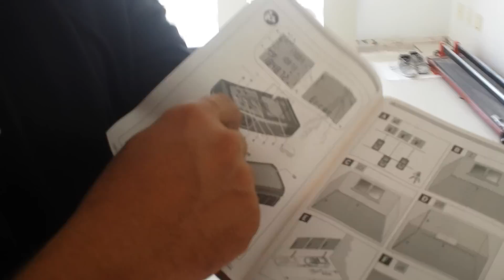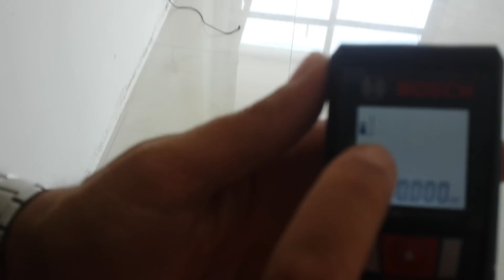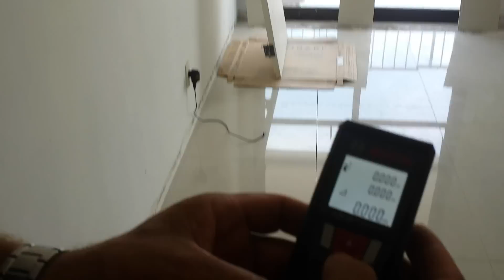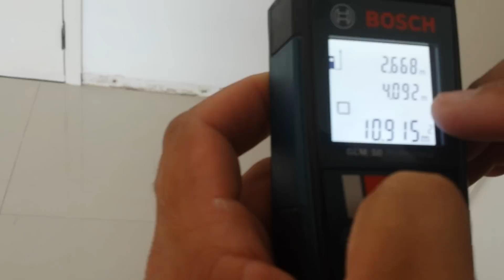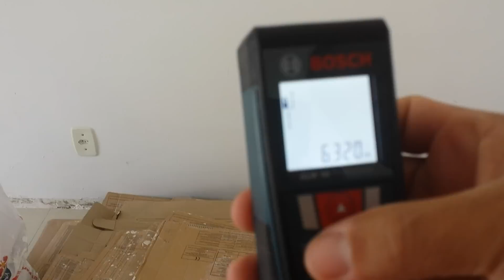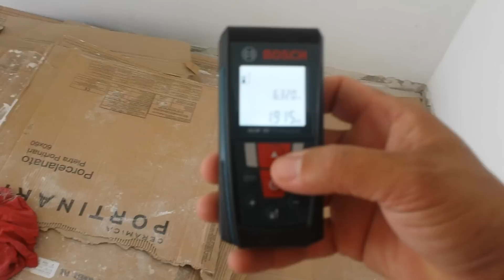trena digital glm50 bosh vale a pena ?